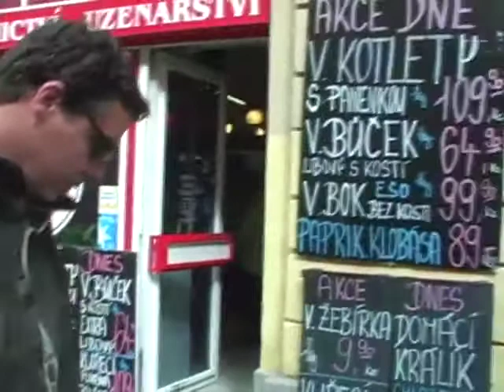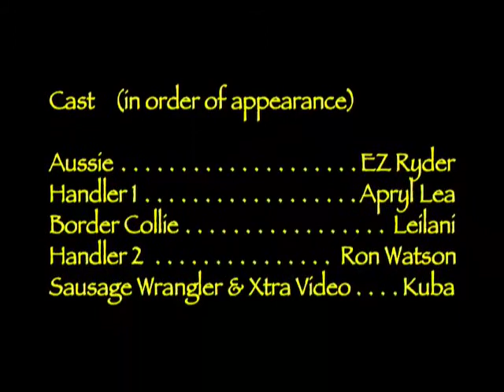Praha Walk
Apryl Lea  EZ Ryder (and his special Toe), Ron Watson  Leilani and guest videographer, tour guide, and sausage wrangler, Kuba, take a walk through Praha.